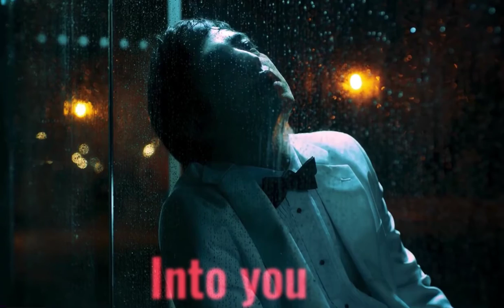Dude she’s just not into you